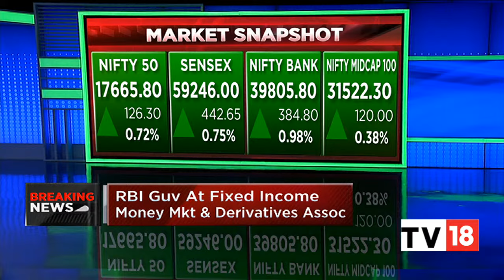RBI Governor Shaktikanta Das Speaks At FIMMDA Annual Event | Breaking News | CNBC-TV18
n18oc_business